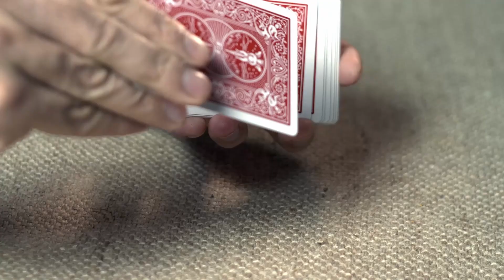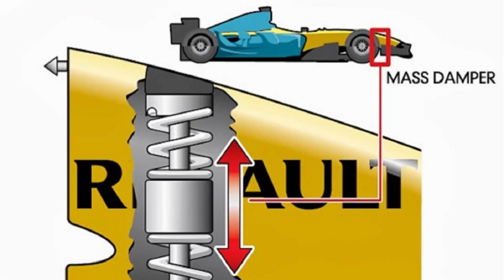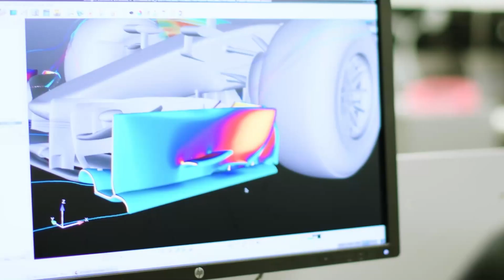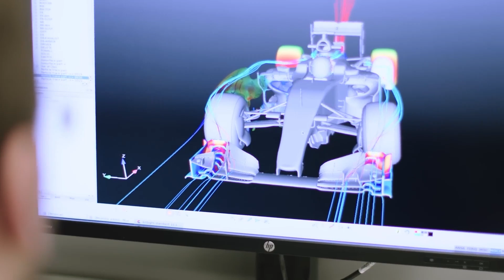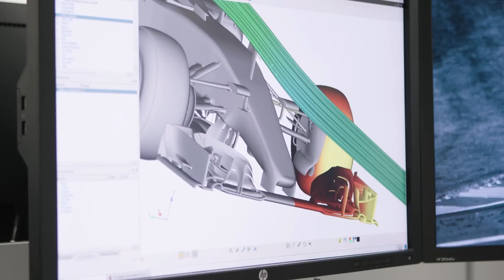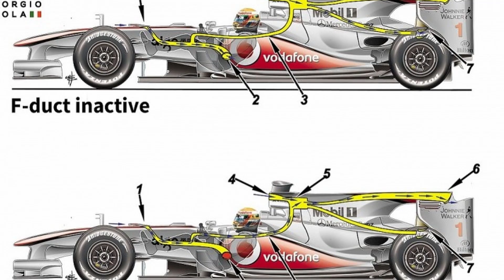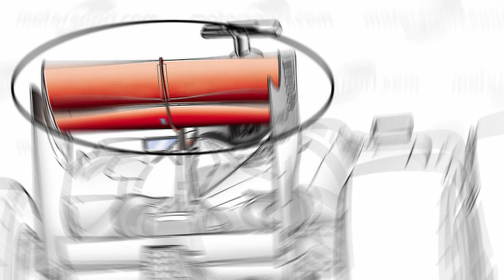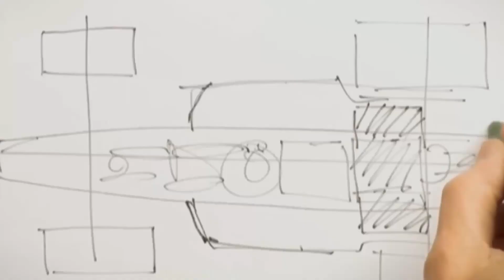Формула 1: Инновационные Изменения и Решения, Которые Привели к Изменению Правил!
Формула - 1 всегда была соревнованием не только выдающихся пилотов, но и гениальных инженеров. Некоторые команды специально идут на технические хитрости и откровенное жульничество. От обмана с весом болида, до невероятных инновационных технологий, которые в спешке стараются убрать, иначе на гонках и борьбы никакой не будет. Например, в конце мы покажем легендарный “автомобиль - пылесос”, который никто не мог победить, поэтому его и запретили. Ведь с помощью правил организаторы стараются поставить гонщиков в одинаковые условия на трассе.

Таймкоды:

00:00 Введение
00:36 Резервуары с водой
02:27 Обман с пит-стопом
04:02 Демпферы
05:27 Берилий
06:34 Аэродинамические фантазии
07:44 Лотус 88
09:06 Шестиколесные
10:25 Сюрприз от "Макларена"
11:52 Активная подвеска
13:20 Трэкшн-контроль
14:38 Турбомоторы
16:07 Автомобиль пылесос
17:24 Заключение